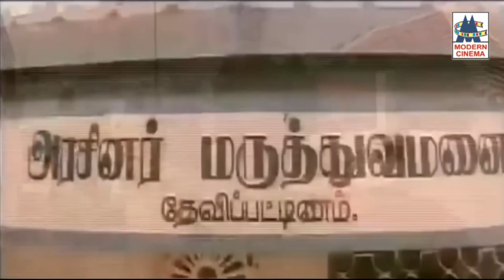Comedy கவுண்டமணி சத்யராஜ் சூப்பர் ஹிட் காமெடி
Vathiyar Veettu Pillai Comedy 4k